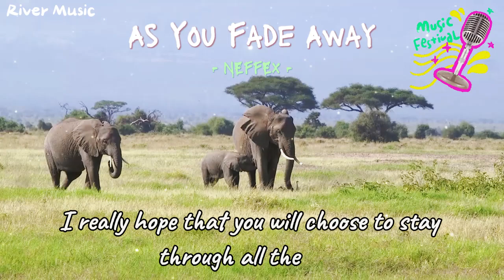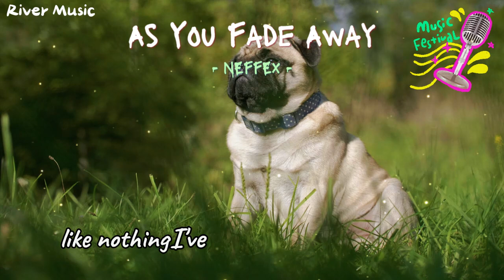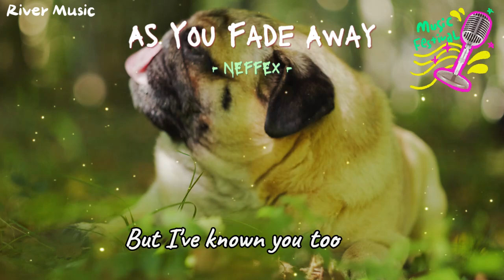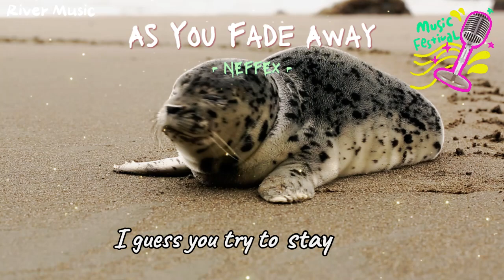NEFFEX I As You Fade Away (with Lyrics)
Your support will motivate me to upload the best chill songs.